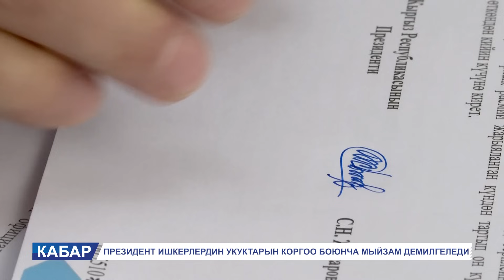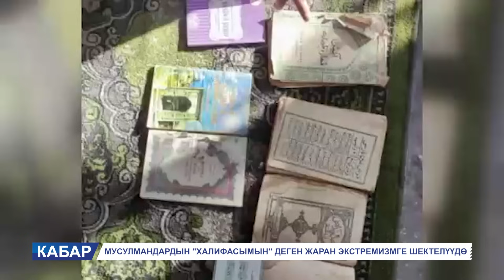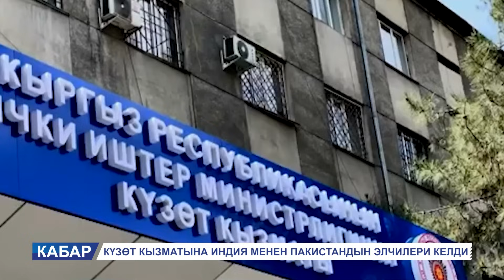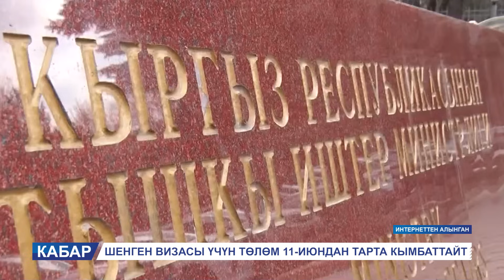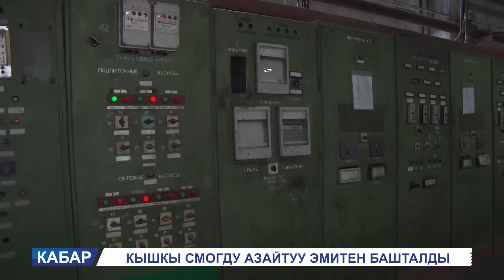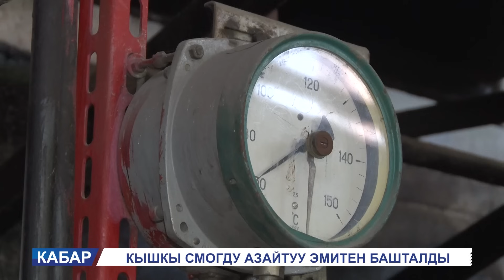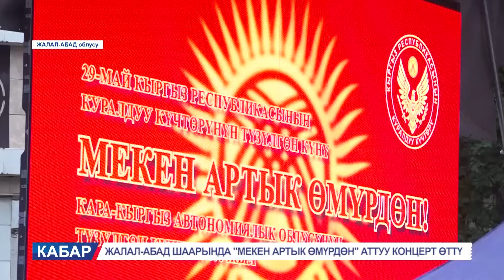КЕЧКИ КАБАР 04.06.24: КУРМАНКУЛ ЗУЛУШЕВДИН КЫЗМАТТАН ЧЕГИНҮҮСҮ ЖОГОРКУ КЕҢЕШТЕ КАРАЛДЫ